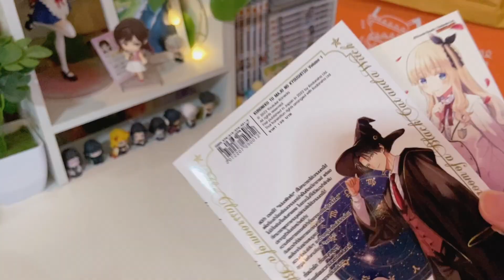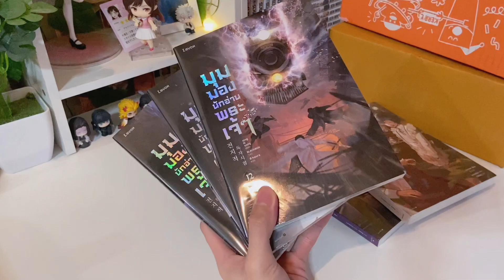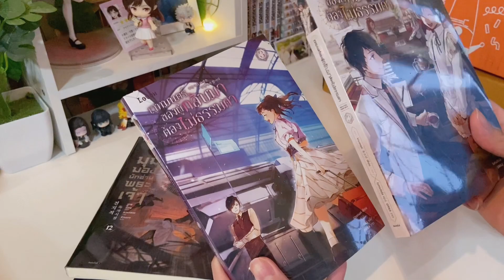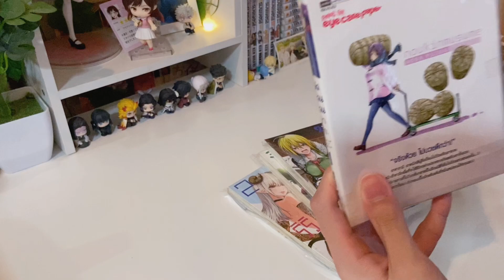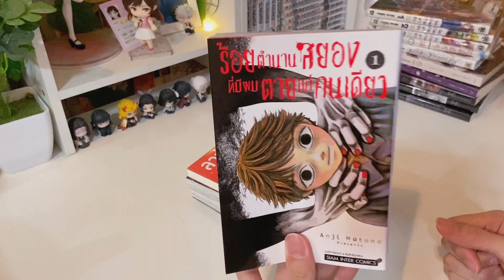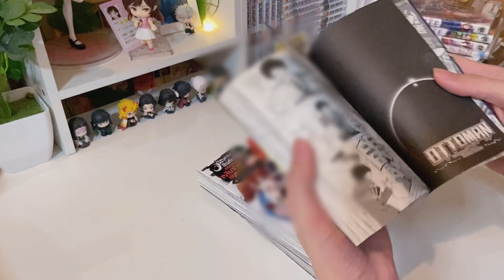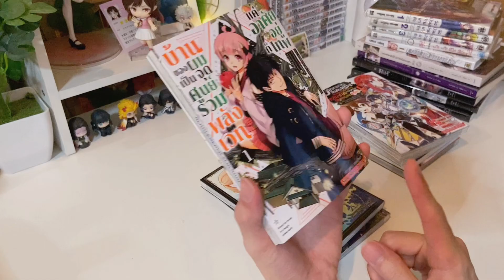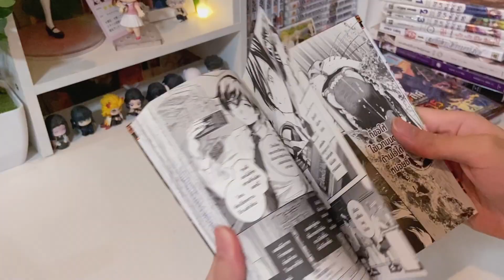unbox + รีวิว✨มังงะและนิยายที่น่าสนใจ 17 เล่ม! (เน้น LC ใหม่ๆ) / manga unboxing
หากชอบฝากติดตามด้วยนะงับบ💖

Design by  iPhone11
Editor by VLLO (premium)

หวังว่าทุกคนจะชอบกันนะครับ สามารถเม้นพูดคุยกันได้นะครับ ผมตอบทุกเม้นน 💕 ขอบคุณที่รับชมค้าบบ🙇🏻‍♂️